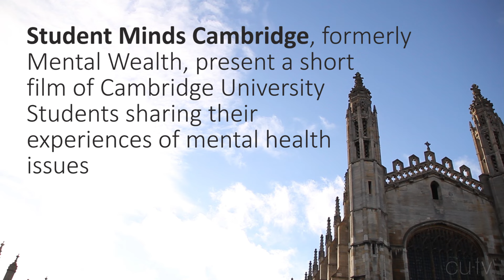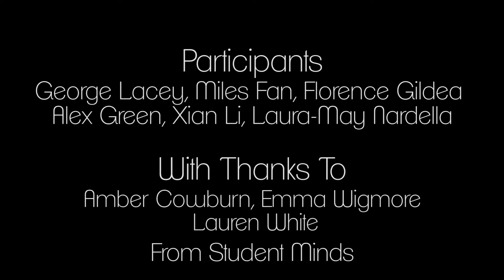Student Minds: Mental Health at Cambridge University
As part of Mental Health Week 2014, Student Minds invite students to discuss their personal experiences of Mental Health particularly during their time at Cambridge University.

With many thanks to Student Minds Cambridge, all the students who shared their stories, and Laura-May for her original song 'Icarus'.